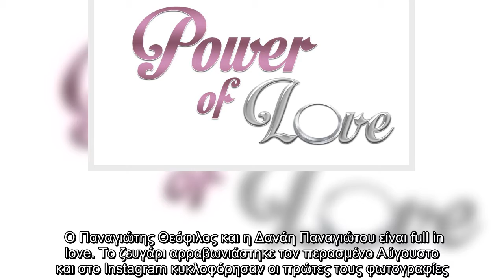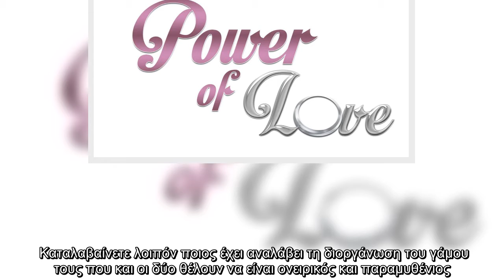Αποκλειστικό: Θυμάστε τον κούκλο του Power of Love, Παναγιώτη Θεόφιλο; Ντύνεται σύντομα γαμπρός!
Ο νεαρός επιχειρηματίας, βρήκε τον μεγάλο έρωτα της ζωής του, αρκετούς μήνες μετά το τέλος του ριάλιτι. Κάτι το οποίο ανακοίνωσε και μέσα από τις τρυφερές του αναρτήσεις στα social media.  VIRAL ΕΙΔΗΣΗ: Survivor spoiler: Αυτή η ομάδα κερδίζει την πρώτη ασυλία – Ο πρώτος υποψήφιος παίκτης προς αποχώρηση   Η είδηση του γάμου τους δεν άργησε να γίνει γνωστή. Ο πρώην παίκτης του Power of Love σύντομα θα ντυθεί γαμπρός, ενώ διοργάνωσε ένα μεγάλο πάρτι για τον αρραβώνα του.    «Όταν μπαίνει στη ζωή σου ο άνθρωπος σου, το ξέρεις από την πρώτη κιόλας στιγμή! Δεν παίζει ρόλο το πόσο καιρό γνωριζόσαστε ή το τι θα πει ο κόσμος… Όταν έρθει η κατάλληλη στιγμή, έρχεται και το κατάλληλο άτομο και όλα γίνονται με θέλημα Θεού είτε αργά είτε γρήγορα…! Για μένα αυτή η στιγμή έφτασε και είναι μακράν η πιο όμορφη και μοναδική στιγμή που έχω ζήσει ποτέ», είχε αναφέρει στα social media. Ο Παναγιώτης Θεόφιλος και η Δανάη Παναγιώτου είναι full in love. Το ζευγάρι αρρα ...